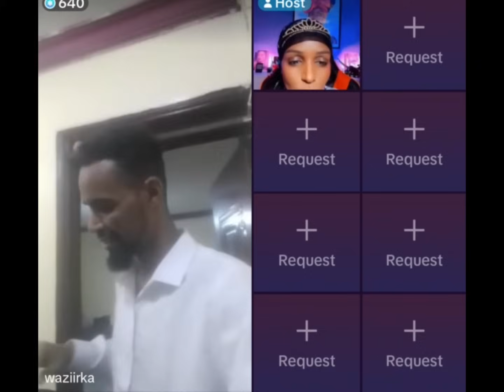calafdoon waa run Lamaane calafdoon iska guursaday live ah